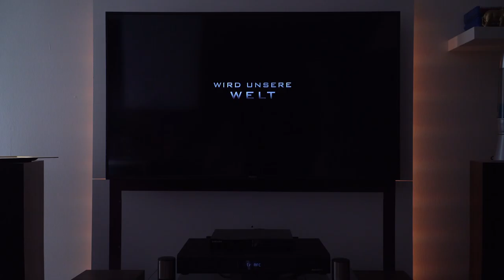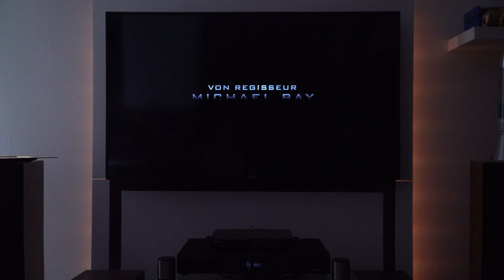Audio Affairs - TVS 2018 Soundboard (Vorstellung + Test)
In dem heutigen Video möchten wir euch eine günstige aber dennoch gute Einsteiger Soundbar vorstellen. Sie punktet mit einem äußerst kompakten Design und einer hohen Anschlussvielfalt. Klang und Lautstärke sind, berücksichtigt man das Design sowie Preis, wirklich gut.

Am besten Ihr hört und seht selbst, denn schließlich können wir euch ja viel erzählen... ;)

Lg und viel Spaß mit dem Video

eure Crackpots